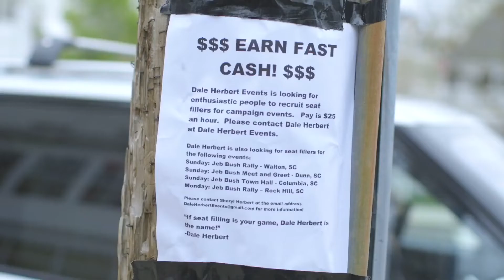UNDECIDED THE MOVIE Official Trailer 2016 Jason Selvig Movie HD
A camera crew follows two "undecided" voters along the actual campaign trail, and no Presidential candidate - on either side of the aisle - is spared.